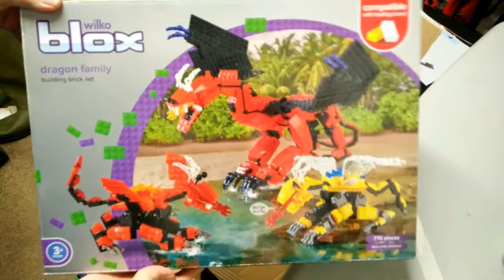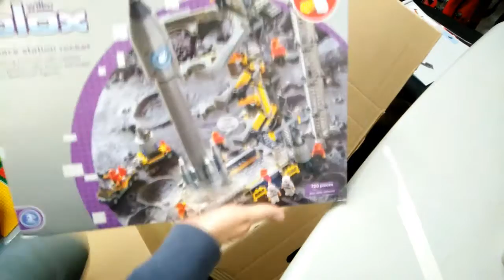Wilko Blox Haul - Oct 2016 - Space ships, vikings, cruises and dragons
This is my first super exciting Wilko Blox Haul. Apart from the other hauls. This is the first that came in a box I could open :)

Oh, these were all got at half price. So I assume they're coming out with new stuff.  Whilst not entirely the quality of LEGO, for the price this stuff is usually really good.

Not sure what I'm looking forward too the most, perhaps the space station.